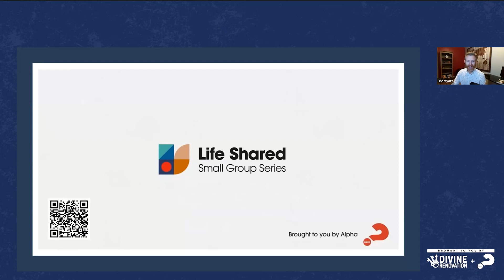Invitación intencional: De las buenas experiencias a los encuentros que cambian la vida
Todos queremos que nuestra parroquia sea un lugar acogedor donde la gente encuentre a Jesús de una manera que cambie su vida. Pero la realidad es que hay un arte en la invitación que se ha perdido en la mayoría de nuestras parroquias - y con ello las oportunidades de invitar a la gente a conocer y seguir a nuestro Señor.
Si la invitación es importante como peldaño hacia la fe y la conversión continua, ¿cómo creamos estas experiencias intencionadamente?

Únete a Heather Khym, el P. Stephen Langridge y Katie Bak para Invitación intencional: De las buenas experiencias al encuentro que cambia la vida.